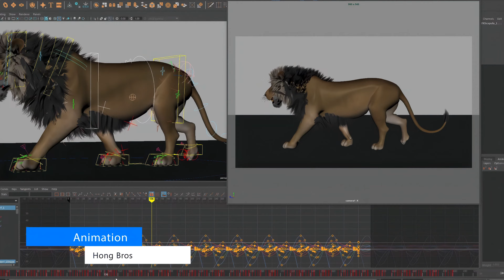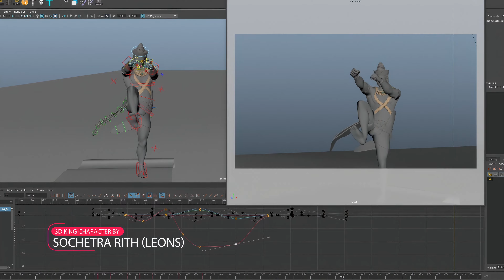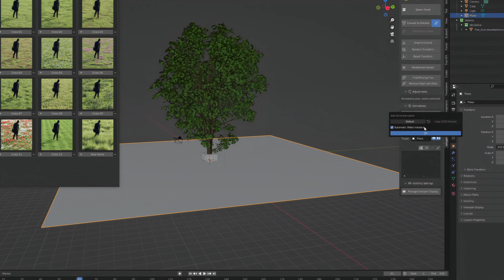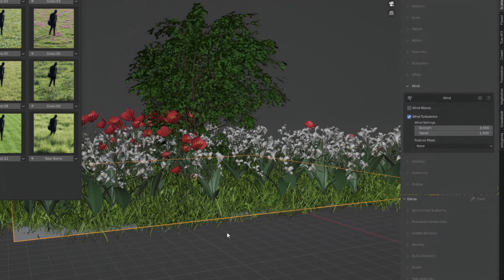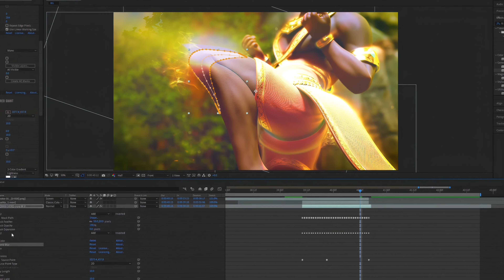kun Bokator khmer-3d animation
The ChamSila is a story that I wrote, but with the possibility of producing the whole story, so I quoted some of the layout to show.

Software : Maya Blender Zbrush  AE...
សម្រាប់ការលើកទឹកចិត្ត ABA 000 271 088 (Hong Bros)